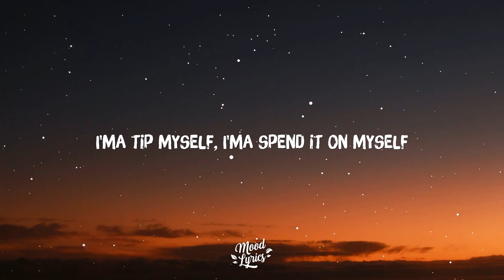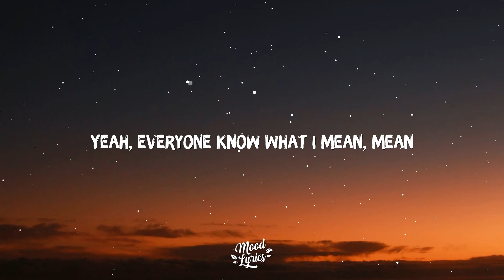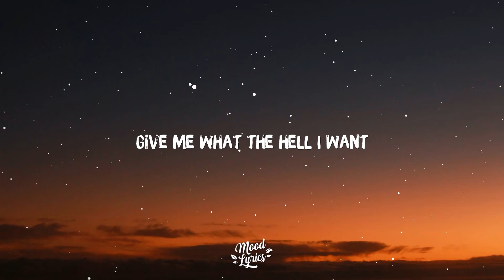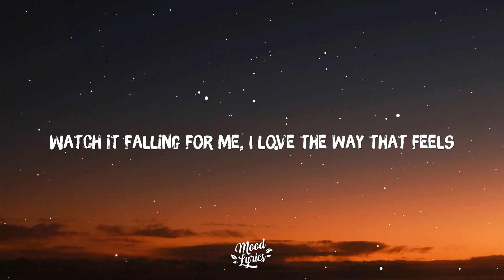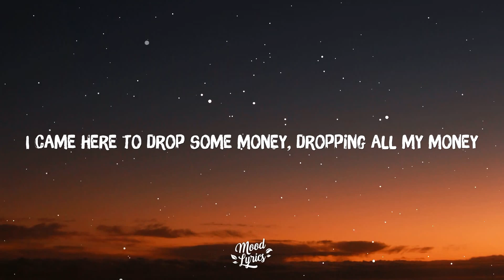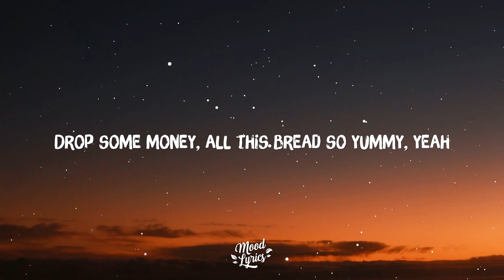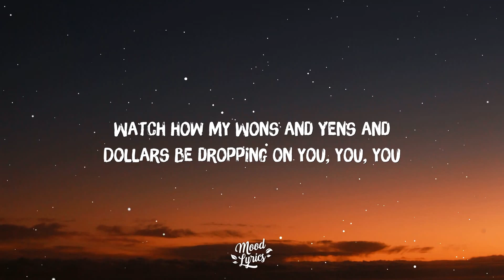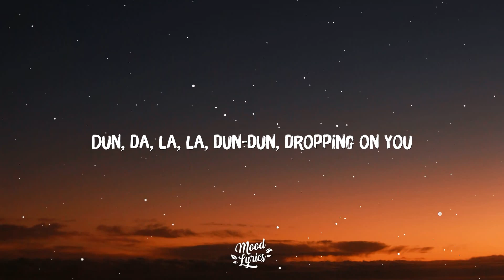LISA - MONEY (Lyrics)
(Lyrics):
[Verse 1]

Lisa Lyrics
Blackpink
Money